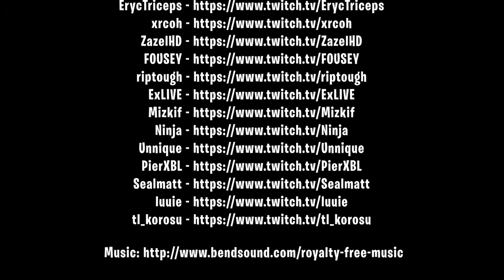This is took 99+ hours to build. Fortnite Elite TV. Fortnite Funny Moments # 114